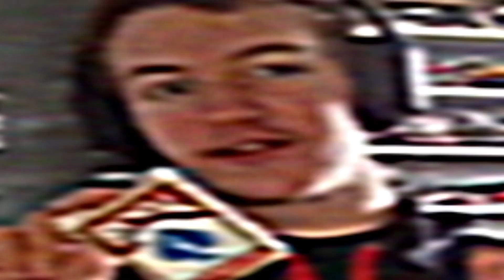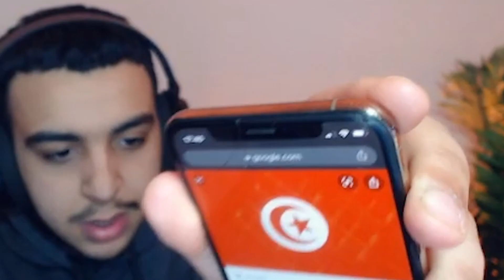ILS SONT MORTS DE RIRE SUR OMEGLE (incroyable)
Hey ! comment ça va ? Dans cette vidéo je vais sur Omegle avec des amis et franchement j'ai bien rigoler, c'était des barres de rire !!! merci les reufs !!

Code créateur : Flamby
Miniature Flamby
Montage réalisé par Flamby